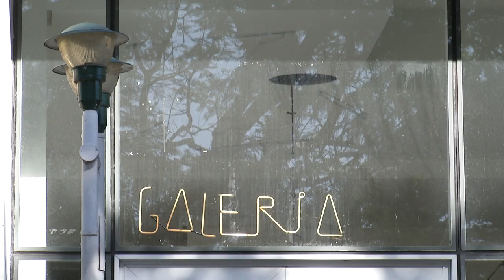Chamada TVE Repórter | TVE - Galerias de arte de Porto Alegre - 10/8/17